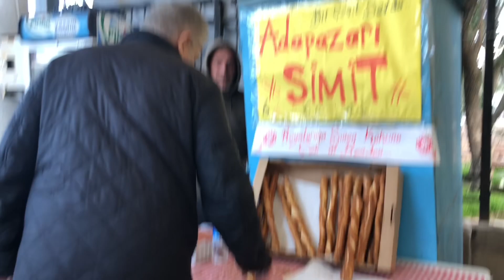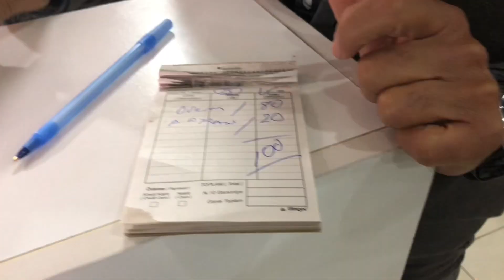地中海沿いの街”Fethiye(フェティエ)”散策パート3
UMIの南トルコ・エーゲ海ライフ
~地中海沿いの街・フェティエ(Fethiye)を散策~パート3

フェティエは私の村から1-2時間で行ける
ムーラ県の1番大きな街で、
私たちのトルコの実家でもあります。

私の村には何もないので、
用事があると行くのはいつもフェティエです。

南トルコは短い冬の期間中でオフシーズンですが、
フェティエには1年中生活があります。

我が村ではなかなかできない食べ歩きや
日常のお買い物の様子、いつもよく行くお店や
規模の大きい青空市場（パザル）

チャプター
0:00-7:30   フェティエの大きな青空市場へ
7:30-9:00   腹ごしらえはドネルケバブ
9:00-  ドネルケバブを食べてクロージング

冬のフェティエと協調するのも、
今回のフェティエ散策は
フェティエご紹介のほんの暮らしの一部だから

フェティエは南トルコでも人気のビーチリゾート地で
海側や離島、カヤ村など見どころはたくさんあります！

フェティエは年中いつも訪れる場所なので
また改めてご紹介したい場所も盛りだくさんです🧿

冬のフェティエ散策シリーズ✨🌯

◎フェティエ散策パート1◎
トルコの薄焼きピザラフマジュン、トルコのパン屋さん、

◎フェティエ散策パート2◎
ロカンタへ（トルコの食堂）、行きつけのナッツ屋さん、

aegean_organic
☆Face book

トルコ散策 地中海沿いの街”トルコ暮らし＃南トルコ暮らし